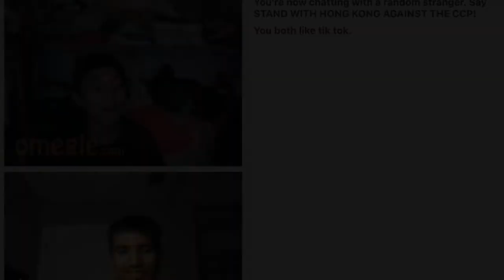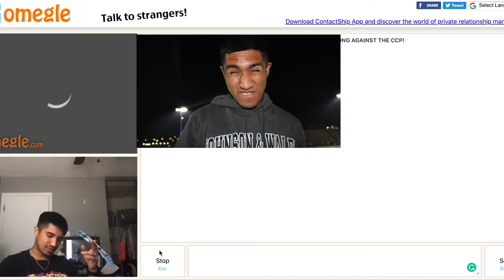TELLING PEOPLE THEIR LOCATION | IP ADDRESS PRANK ON OMEGLE